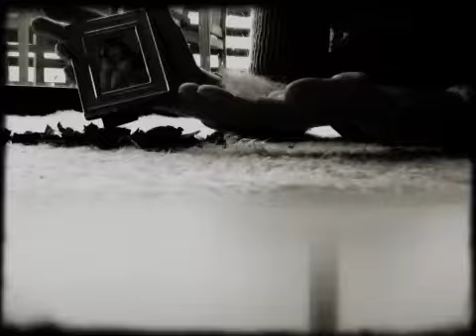tea for koda